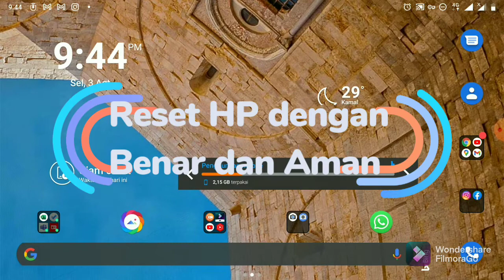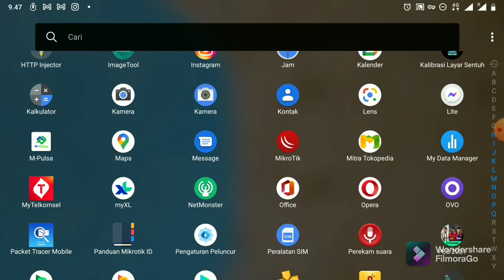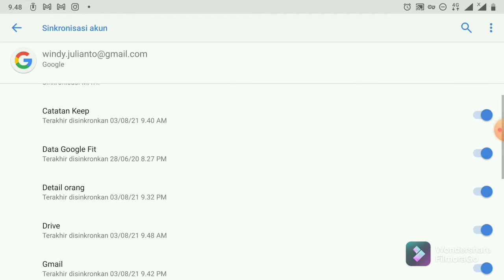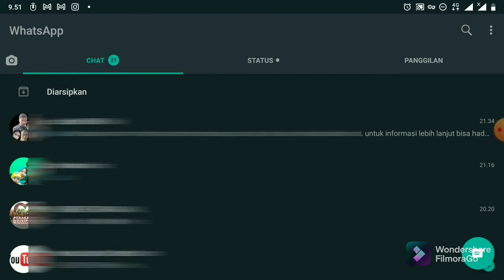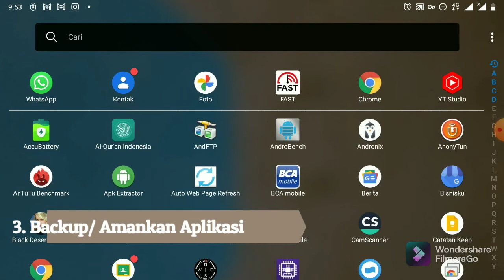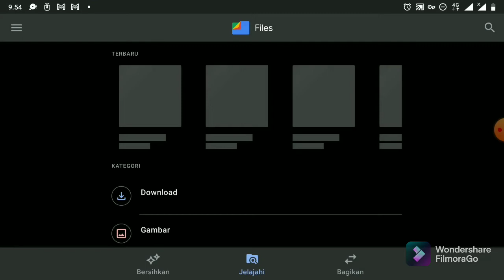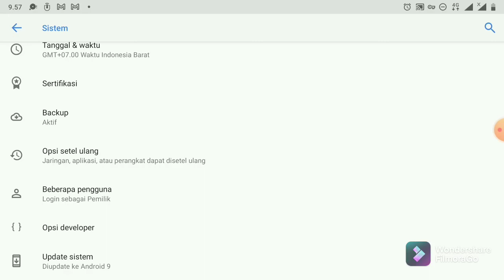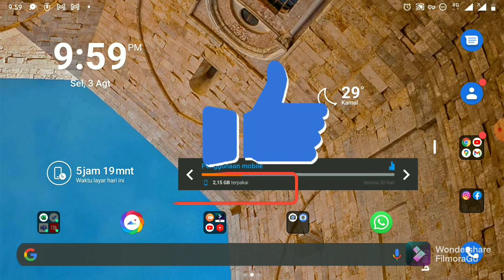Cara Reset Hp Android dengan Benar dan Aman, Tidak Khawatir File Hilang 100% Berhasil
Pada penggunaan perangkat hp android, beberapa waktu kemudian akan  terjadi kendala yang membuat kita harus melakukan reset. Pada saat ini banyak metode dan cara reset yang masih dinilai kurang tepat sehingga pada saat reset selesai dilakukan kendala terjadi pada data dan kontak yang Hilang. Berikut adalah cara untuk melakukan reset dengan Baik dan benar. Yuk Simak Videonya.. Setelah reset HP ngebut lagi...

pengaturan pabrik
reset tanpa hilang data